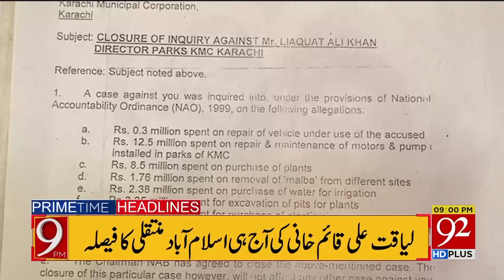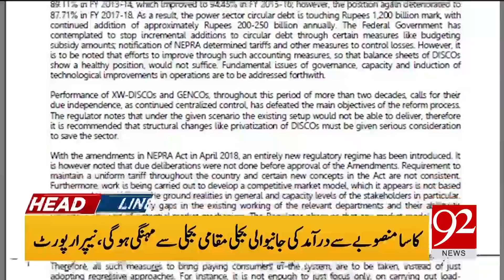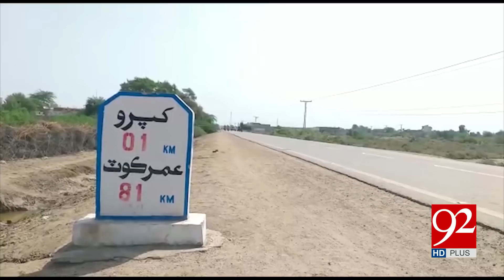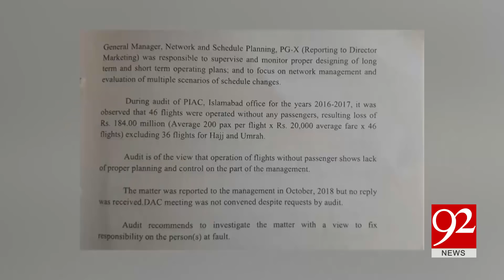News Headlines | 09:00 PM | 20 September 2019 | 92NewsHD